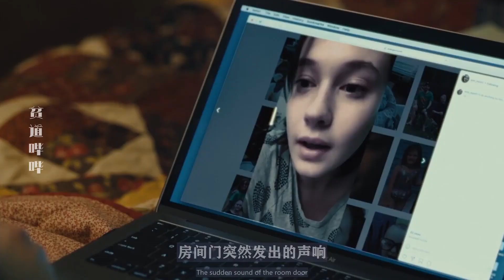小镇女警作死后被迫下岗，又有个少女失踪了，没有警徽真头痛！！2021高分HBO台爆款悬疑美剧预定《东城梦魇 东城的梅尔 Mare of Easttown》E4精分向解说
2021高分HBO台爆款悬疑美剧预定《东城梦魇 东城的梅尔 Mare of Easttown》E4精分向解说
温姨可太强了
老少通吃啊！
这就是女性魅力吧我都要臣服了！！！
除了社恐一点其他也没什么哎哟